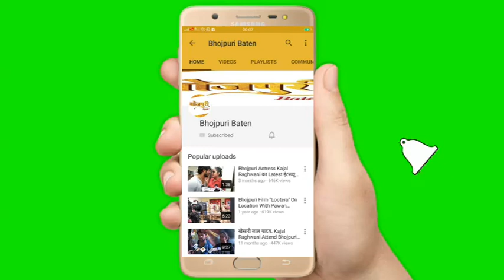Uday Shrivastav | Holi Celebration Party 2020 | Ritesh Pandey होली मिलन समारोह